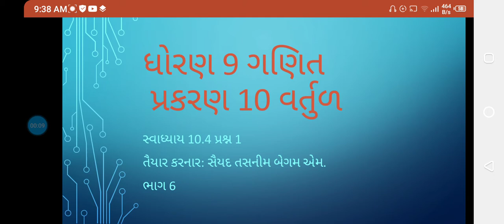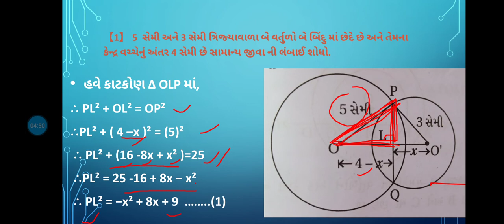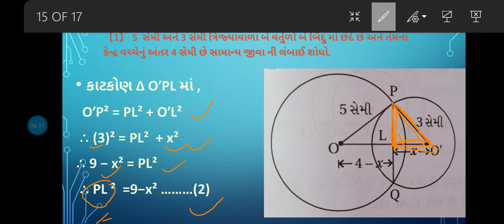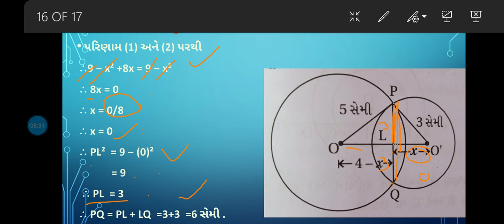ધોરણ 9 ગણિત પ્રકરણ 10 વર્તુળ સ્વાધ્યાય 10.4 પ્રશ્ન 1 ભાગ-6